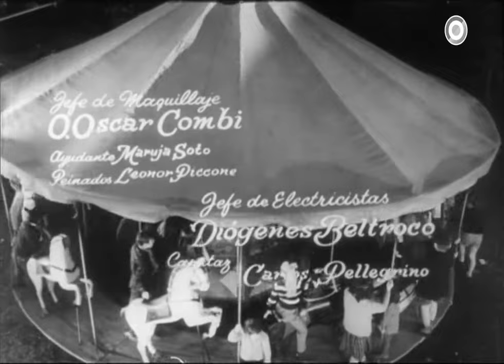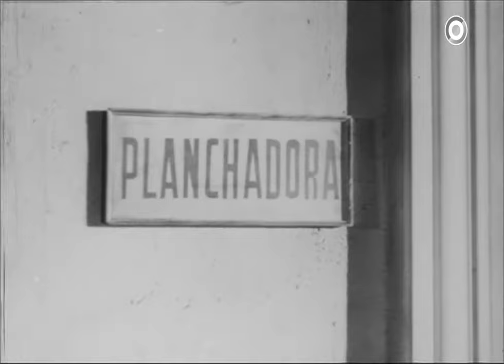La calesita (1963) - Filmoteca, temas de cine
La calesita (1963), de Hugo del Carril.

Con Hugo del Carril, Mario Lozano, Fanny Navarro y María Aurelia Bisutti.